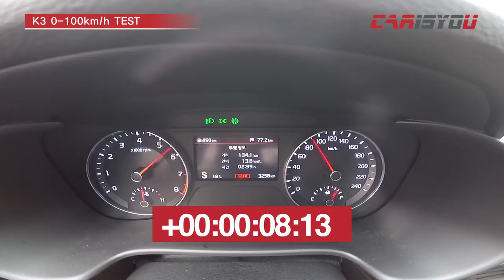기아 K3 [0-100km/h] 가속 테스트